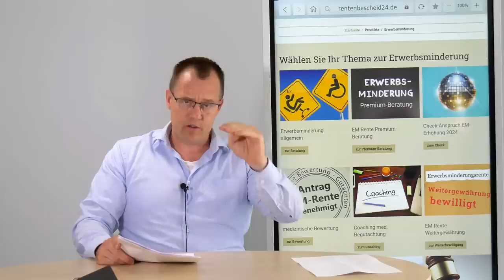Volle EM Rente - Steigt der Hinzuverdienst mit der Anhebung des Mindestlohns 1.10. 2022